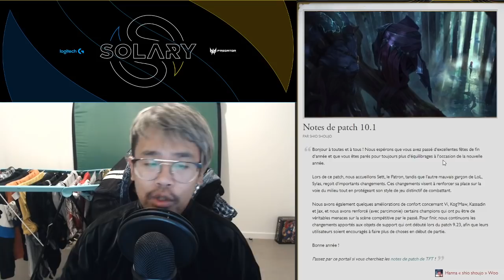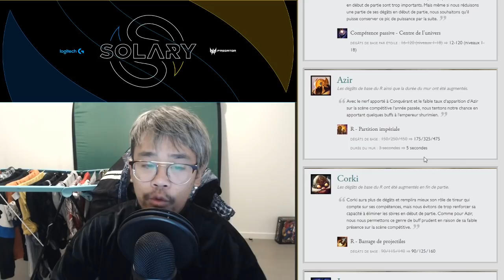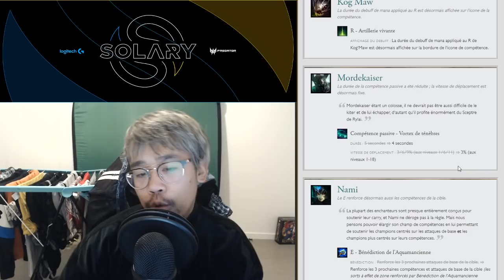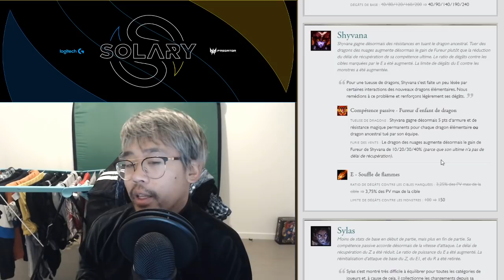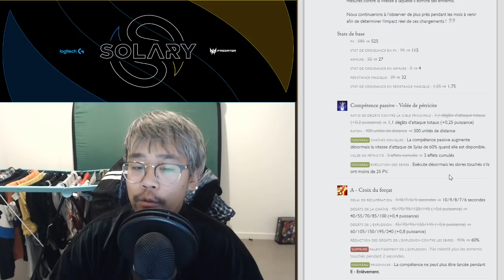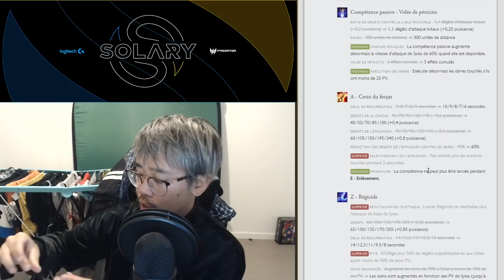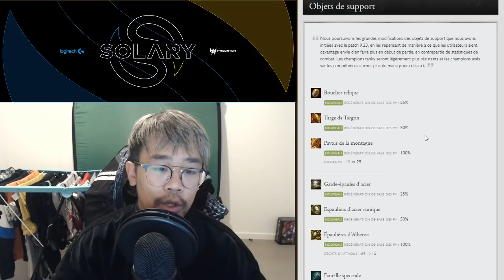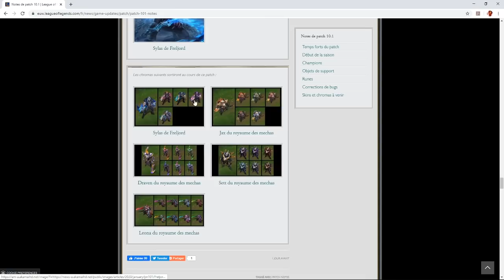PATCH NOTE 10.1 : LE PATCH DES RANKEDS DE LA SAISON 10 EST LA!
Patch note 10.1 LE PATCH OFFICIEL DE LA SAISON 10 DE LEAGUE OF LEGENDS !
LRB Gameplay League of Legends LoL FR.